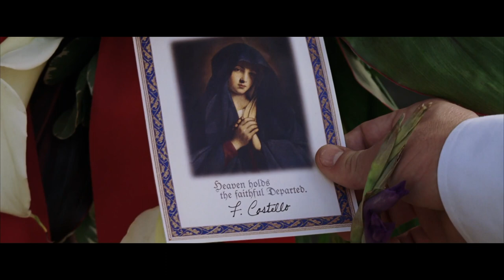The Departed • Shipping Up to Boston • Dropkick Murphys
...a movie tribute music video to Martin Scorsese's masterful crime thriller and the Dropkick Murphy/Woody Guthrie ode to a one-legged sailor.

Lyrics by Woody Guthrie
Music by the Dropkick Murphys (A. Barr, K. Casey, M. Kelly, J. Lynch & M. Orrell)

I'm a sailor peg
And I lost my leg
Climbing up the topsails
I lost my leg!

I'm shipping up to Boston
Whoa!
Whoa!
Whoa!
I'm shipping off... to find my wooden leg!

Climbing up the top sails

Whoa!
Whoa!
Whoa!

Screenplay by William Monahan
Based on Infernal Affairs by Alan Mak, Felix Chong

The Departed is a 2006 American crime drama film directed by Martin Scorsese and written by William Monahan. It is a remake of the 2002 Hong Kong film Infernal Affairs and is also loosely based on the real-life Boston Winter Hill Gang; the character Colin Sullivan is based on the corrupt FBI agent John Connolly, while the character Frank Costello is based on Irish-American gangster Whitey Bulger. The film stars Leonardo DiCaprio, Matt Damon, Jack Nicholson, and Mark Wahlberg, with Martin Sheen, Ray Winstone, Vera Farmiga, and Alec Baldwin in supporting roles.

The film takes place in Boston. Irish Mob boss Frank Costello (Nicholson) plants Colin Sullivan (Damon) as a mole within the Massachusetts State Police; simultaneously, the police assign undercover state trooper Billy Costigan (DiCaprio) to infiltrate Costello's crew. When both sides realize the situation, Sullivan and Costigan each attempt to discover the other's identity before they are found out.

The Departed was a critical and commercial success, and won several accolades, including four Oscars at the 79th Academy Awards: for Best Picture, Best Director, Best Adapted Screenplay, and Best Film Editing. It became Scorsese's first and, to date, only win for Best Director; Wahlberg was also nominated for Best Supporting Actor. The film also received six nominations at the 64th Golden Globe Awards, six nominations at the 60th British Academy Film Awards, and two nominations at the 13th Screen Actors Guild Awards. DiCaprio was nominated for Golden Globe Award for Best Actor – Motion Picture Drama (also nominated that year in the same category for Blood Diamond), BAFTA Award for Best Actor in a Leading Role and Screen Actors Guild Award for Outstanding Performance by a Male Actor in a Supporting Role for his performance.

Leonardo DiCaprio as Trooper William "Billy" Costigan Jr.
Matt Damon as Staff Sergeant Colin Sullivan
Jack Nicholson as Frank Costello
Mark Wahlberg as Staff Sergeant Sean Dignam
Martin Sheen as Captain Oliver "Charlie" Queenan
Ray Winstone as Arnold "Frenchie" French
Vera Farmiga as Dr. Madolyn Madden
Alec Baldwin as Captain George Ellerby
Anthony Anderson as Trooper Brown
Kevin Corrigan as Sean Costigan
James Badge Dale as Trooper Barrigan
David O'Hara as Patrick "Fitzy" Fitzgibbons
Mark Rolston as Tim Delahunt
Robert Wahlberg as FBI Special Agent Frank Lazio
Kristen Dalton as Gwen
Amanda Lynch as Carmen
Shay Duffin as Phil